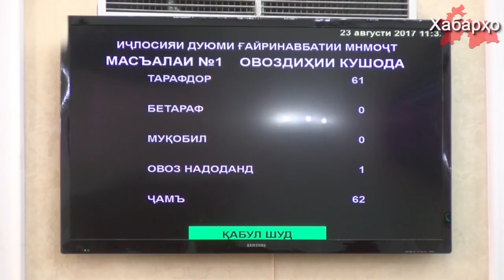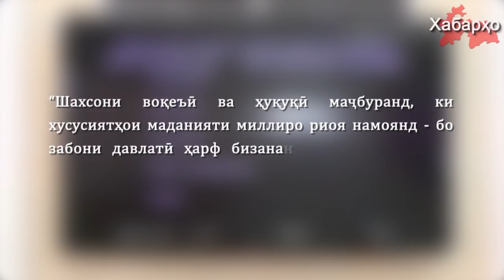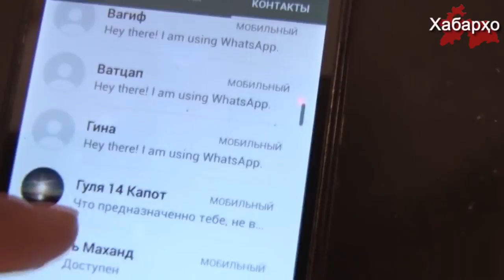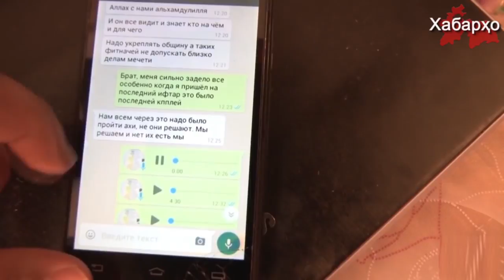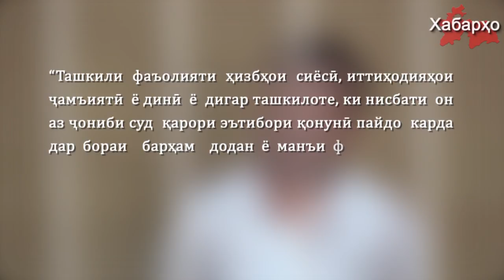Хабарҳои Тоҷикистон аз 30.08.2017